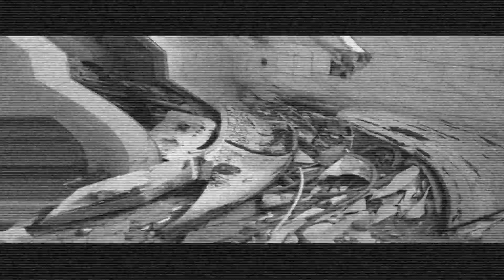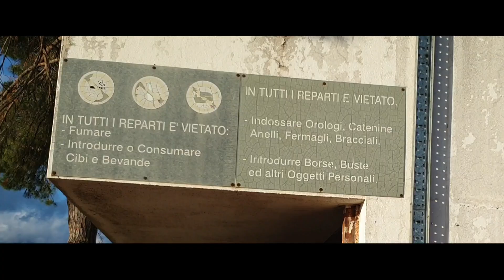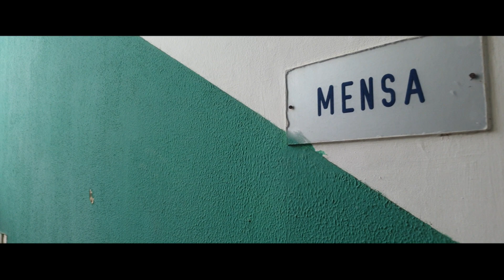Fabbrica abbandonata - CIRIO - in volo da Fimi X8 se. Esplorazione in solitaria.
Ubicato a Sezze Scalo,a pochi passi dal paese e dalla stazione ferroviaria..

Uno degli stabilimenti industriali più grandi d'Italia,fiore all'occhiello dell'industria conserviera,ha dato lavoro a migliaia di operai di Sezze,Pontinia,Norma,Sermoneta e dintorni..
Chiuso definitivamente nel 2001 dopo scandali e crack finanziari..Depredato di tutto,ne resta soltanto uno scheletro industriale alle porte di Latina..ennesimo triste capitolo dell'imprenditoria Italiana.

Colonna Sonora:
Brano: Masked Ball (1999 Extended Mix)
Artista: Jocelyn Pook
Writers: Jocelyn Pook
UMG (a nome di Virgin Records Ltd); UMPI, LatinAutor - PeerMusic, LatinAutor, CMRRA, ASCAP, Wise Music Group e 8 società di gestione dei diritti musicali.

Brano: The Sealed Kingdom
Artista: Adrian von Ziegler